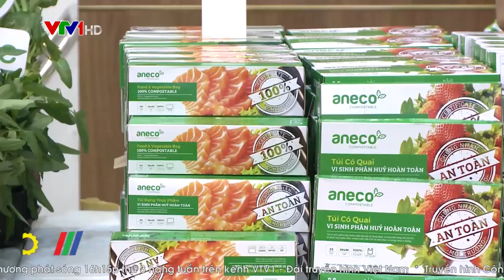Giải pháp giảm thiểu chất thải nhựa trong ngành Công Thương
Với xu thế chung của toàn cầu hiện nay là tiến tới loại bỏ việc sử dụng túi ni lông, thay thế từng bước việc sử dụng túi nilon khó phân hủy bằng sử dụng các loại sản phẩm thân thiện với môi trường trong đời sống sinh hoạt cộng đồng, thời gian qua; ngành Công Thương đã đưa ra nhiều giải pháp cho vấn đề này…